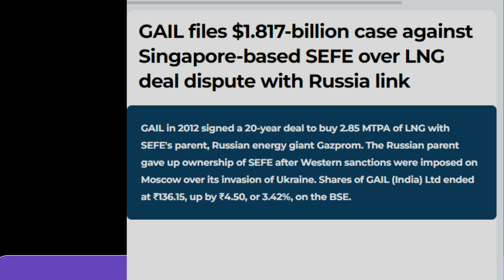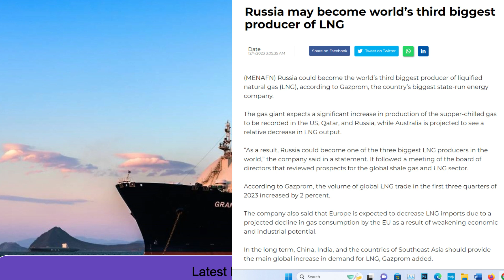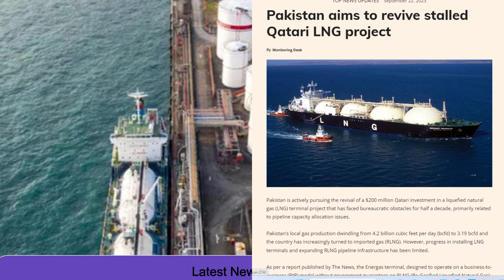भारतीय चुनाव से डोला दुनियाँ||1.8 बिलियन डॉलर का भारतीय दावा||दुनियाँ में छा गयी भगवामयी की ताकत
Indian elections shook the world
Indian claim of $1.8 billion
The power of saffron spread across the world
भारतीय चुनाव से डोला दुनियाँ
1.8 बिलियन डॉलर का भारतीय दावा
दुनियाँ में छा गयी भगवामयी की ताकत